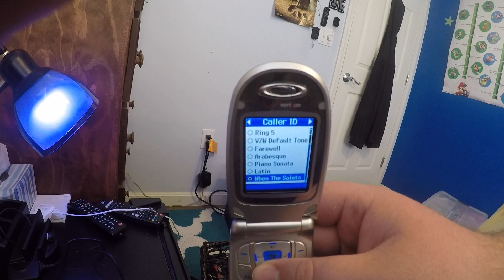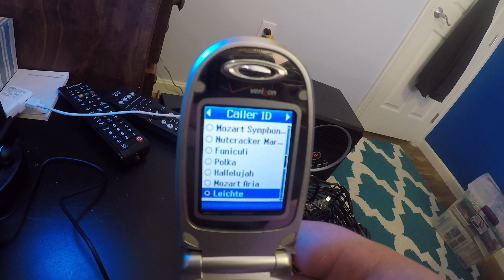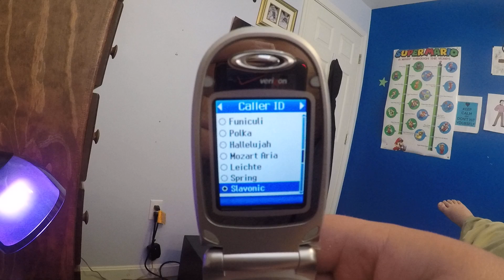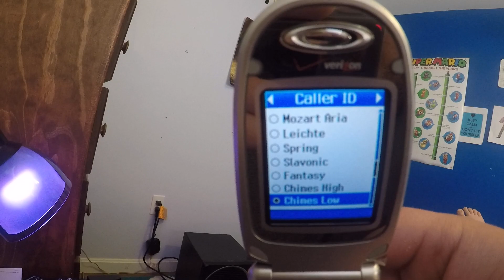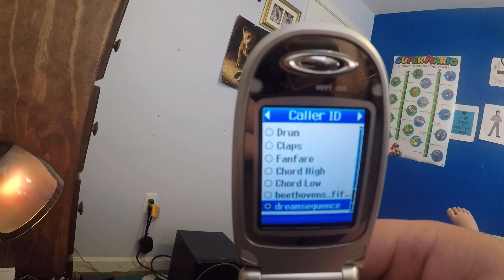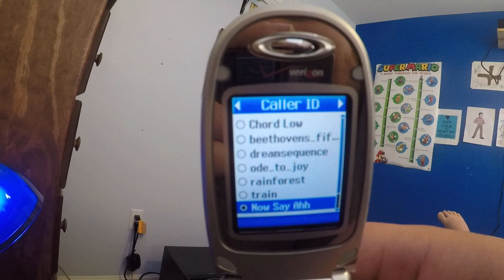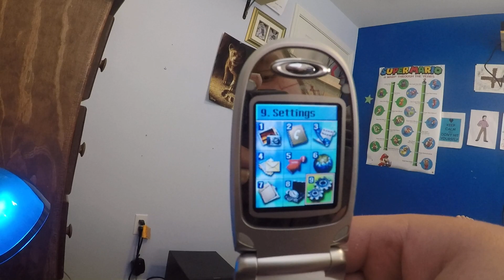LG VX6100 Ringtones (Verizon)